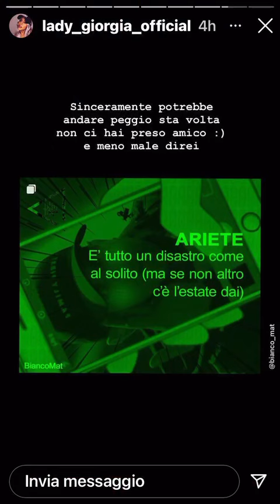Storie Instagram di Lady Giorgia 💜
se vi piacciono i nostri contenuti